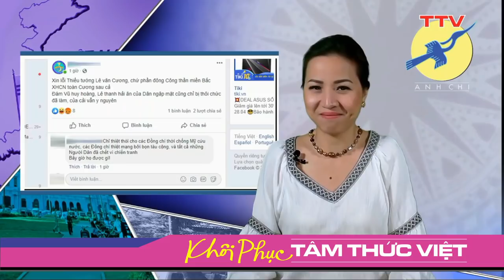🎯 Di sản Miền Nam VN.🎯 30/04, Mừng ngày đồng bào Miền Bắc được giải phóng